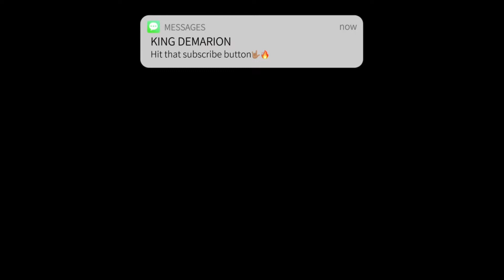HARDY - Blurry (Official Music Video) REACTION | FIRST TIME LISTENING TO